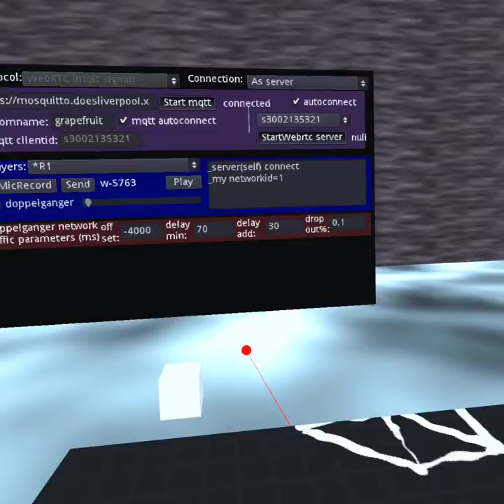org godotengine godotxrnetworking 20221014 170851